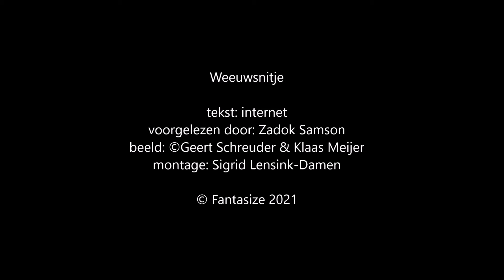Fantasize Leest Voor: Weeuwsnitje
Van 20 januari tot en met 30 januari 2021 zijn de Nationale Voorleesdagen. Omdat Fantasize het lezen en luisteren van verhalen wil stimuleren, brengen we elke dag tijdens de Voorleesdagen een sprookje, verhaal of gedicht voor het voetlicht.

Dag 1: Weeuwsnitje – een volkssprookje
Ingesproken door: Zadok Samson (redactie Fantasize)
Originele versie: © Gerard Vermeersch (onze versie is een variatie)
Beeldmateriaal: © Geert Schreuder & Klaas Meijer
Montage: Redactie Fantasize – Sigrid Lensink-Damen